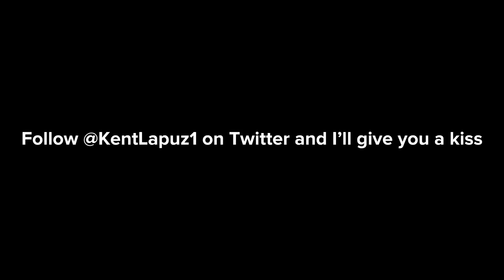NEW SEASON 2 TRAILER AND DJ ABILITIES!!! Apex Legends Mobile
In this Apex Legends Mobile video, Bot talks about the NEW SEASON 2 TRAILER AND DJ LEAKED ABILITIES!

Live like a hero, play like a Legend! Apex Legends™ Mobile is here.

Multiplayer squads, first-person and third-person shooter gameplay and innovative combat are waiting for you on the battlefield! Jump into intense combat where survival is the only thing that matters. Prove that you have what it takes to make it out alive.

Legends from all corners of the Frontier have flocked to compete in the Apex Games for fame, fortune, and glory. Choose your Legend from a diverse lineup of outlaws, soldiers, misfits and misanthropes. Legends such as Wraith, Bloodhound, Caustic, Gibraltar, and Lifeline await. Strategy is key while making your selection. Find a hero that matches your play style, customize them with unique skins, and leave your mark.

Fast paced innovative combat with shorter matches and more exhilarating action! Squad up with two other players and combine your skill sets to create the ultimate team. Battle against 19 other squads in 60-person battle royale games.

Master your legend’s abilities and make strategic calls as chaos ensues. Combat comes with new, innovative features such as Jumpmaster Deployments to create epic flights—and fights.

Live like a hero, play like a Legend — download Apex Legends Mobile today!

Apex Legends
Apex Mobile
Apex Legends Mobile Global Launch
Apex Mobile Trailer
Apex Mobile Leaks
Apex Mobile New Legend